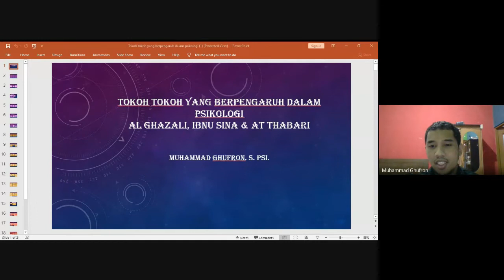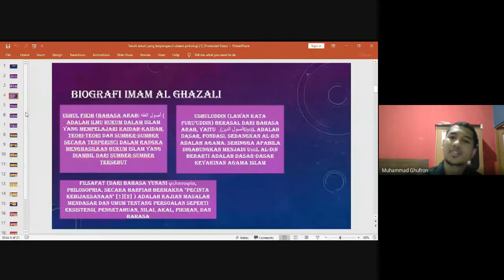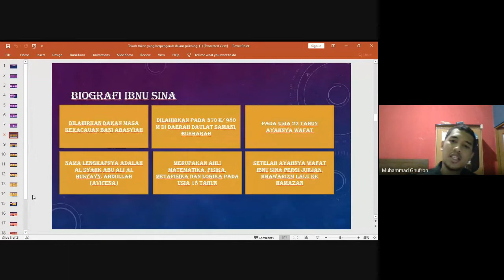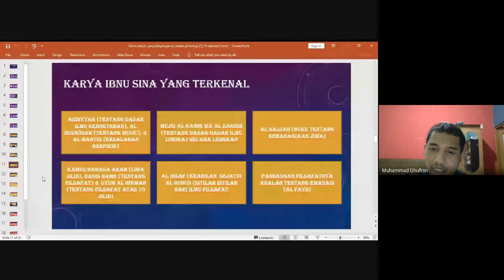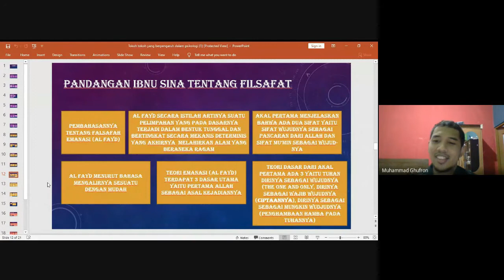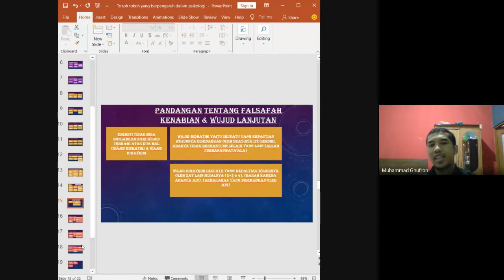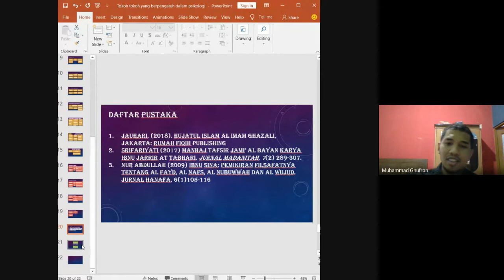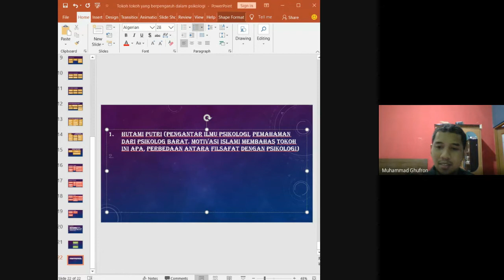Psikologi #2 Tokoh-Tokoh Psikologi